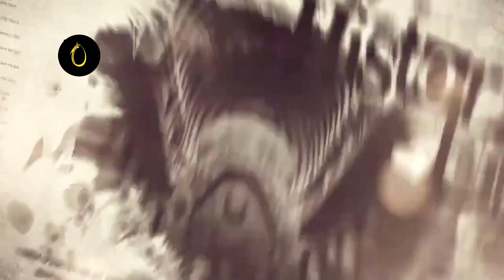Muhammad Bin Qasim and Raja Dahir | Ilm aur hum | Pakistan Ab Tak Lecture 2 | Part 1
Muhammad Bin Qasim and Raja Dahir | Ilm aur hum |

The first Muslim worrier who fought Raja Dahir at Sindh was Muhammad bin Qaim. He was of 17 years old when he led the Muslim,s into subcontinent.

We will discuss about the history of Sindh and why Hajaj bin yousaf attack on sindh? also the bride participation in war and The secret of Dibel

Muhammad  Bin qasim 31-December 695-18 July 715 AD amvee khelafat  ki khidmat mein ak  Arab fojii kamander  tha jis na Sindh pr muslimano ki fatah kiadaat  ki.

Keep watching to see history videos or history of Pakistan, information about Pakistan , issues of Pakistan also informative history type videos.

Inspired by Battle for Sindh # 01 | Muhammad Bin Qasim and Raja Dahir | Faisal Warraich

Chapters
0:00 Muhammad bin qasim
0:39-3:36  Hajaj ny siNdh pay hamla q kia? /Why Hajaj bin yousaf attack on sindh?
3:37- 4:47  Dolhan ki jang main shirkat/ bride participation in war
4:48- 5:51   Dibal ka raaz / The secret of Dibel